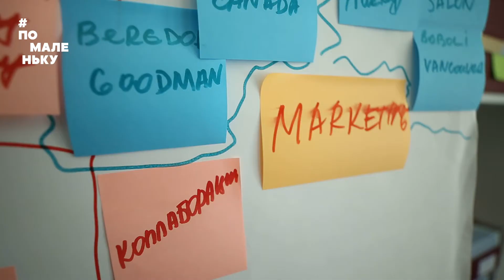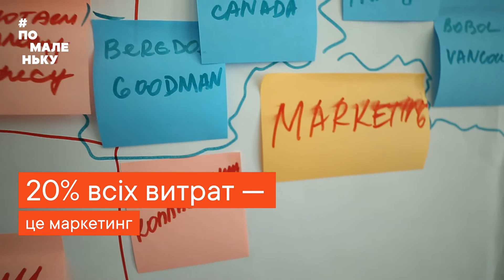помаленьку Історія створення бренду MARSALA - інфографіка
помаленьку – це історії маленьких кроків до великого успіху. І сьогодні ми хочемо розповісти про жінку, яка мріяла створювати туфлі, але зовсім нічого про це не знала – третій випуск помаленьку присвячений Марії Маслій та її бренду взуття Marsala.

У своєму інтерв’ю Марія поділиться тими знаннями, які вона здобувала майже наосліп, роблячи спроби та помилки, проте поступово просуваючись вперед. З відео ви дізнаєтесь з чого складаються туфлі та де знаходити постачальників, чому бренд називається Marsala та хто став його амбасадором.

Власниця взуттєвого бренду розповість про першу пару та свої відчуття, коли вона взула туфлі з власної мрії, про страхи та підтримку, і головне про свою місію.

«Моя ціль: щоб жінка змінила своє ставлення до себе і закохалася в себе», – каже Марія Маслій.

помаленьку – освітній курс для майбутніх підприємців в рамках проекту «Я зможу!», створений для тих, хто хоче розпочати власний бізнес або розширити вже існуючий, знайти партнерів або менторів, капіталізувати хоббі або здійснити власну мрію. Саме тут об’єднуються українські підприємиці, щоб підтримати та надихнути одна одну.

Над дизайном працювали Олександр Биченко та Олексій Сальников
Режисер монтажу Андрій Компанієць
Оператори Влад Костюков та Ілля Кондратенко